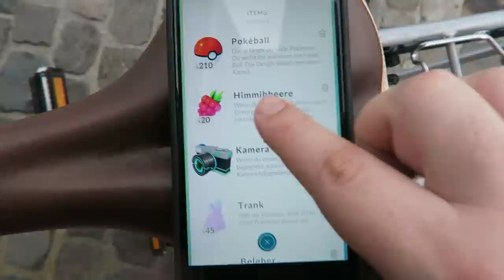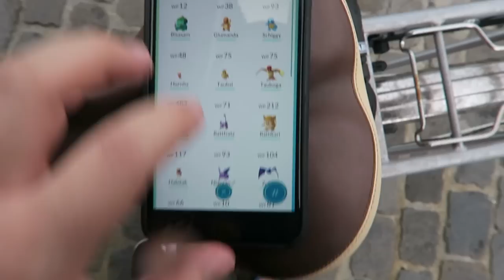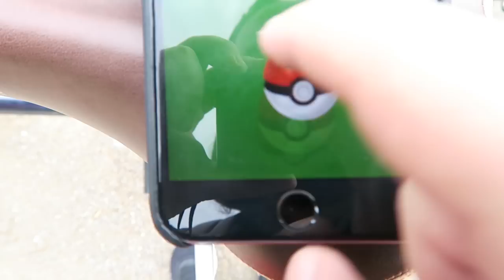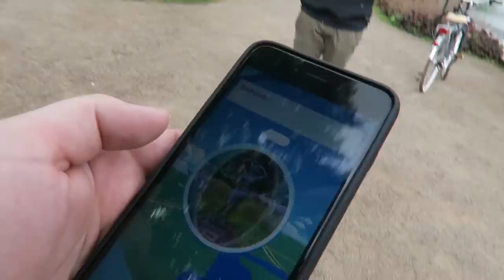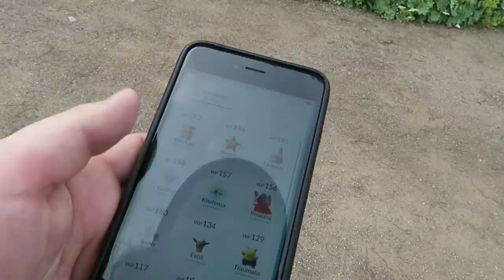DER PERVERSESTE POKESTOP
►COMMUNITY TS! IP: Sturmwaffel.de

►►Infoseite zum Spiel: Pokemon go app

♥Waffeln♥